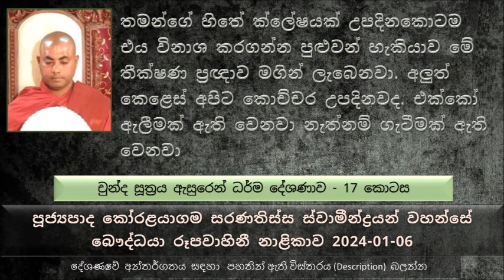අපිට දුක තියෙන්නේ අපි සතුට හොයන්න බලන්නේ අනුන්ගෙන්.. නැති නොවන සතුටක් හොයන්න ඕන තමන් තුළින්මයි.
Chunda Sutta Explanation 17
චුන්ද සූත්‍රය ඇසුරෙන් ධර්ම දේශණාව - 17 කොටස
මෙතක් සාරාංශය
බණ අහන හැම කෙනෙක්ම මහත් වූ බලාපොරොත්තුවක් මුදුන්පත් කරගෙන ධර්මය අහන්න කියල බුදුරජාණන් වහන්සේ වදාළ සේක.
 සාරිපුත්ත මහා තෙරුන්ගේ මහා ප්‍රඥාව ගැන ඉතාමත් කෙටියෙන්
 ප්‍රඥා වර්ග 16ක් තිබෙනවා
 සාරිපුත්ත මහා තෙරුන්ගේ ප්‍රඥා වර්ග
පෘථ ප්‍රඥාව - හාත්පස මනාව පැතිරුණ ප්‍රඥාව - යම් ධර්ම කාරණාවක් එහෙමත් නැත්නම් විනය කාරණාවක් ගත්තොත් කරුණු උදාහරණ බොහොම ගෙන අනිත් යට
හාස ප්‍රඥාව - ප්‍රඥාවයි සතුටයි එකට මුසු වෙලා තිබෙන ප්‍රඥාව
ජවන ප්‍රඥාව - වේගයෙන් දුවන ප්‍රඥාව
තීක්ෂණ ප්‍රඥාව - අතිශයින්ම කෙළෙස් කපන ප්‍රඥාව . කෙනෙක් කඩුවක් අරගෙන කෙසෙල් ගසක් කපනවා කියල හිතන්න. මේ කඩුව ටිකක් මුවහත් නැහැ. මේ කඩුවෙන් කෙසෙල් ගසට ගහන කොට චරස් ගාල සද්දයක් ඇසෙනවා. නමුත් ඉතාම තියුණු කඩුවකින් කෙසෙල් ගසකට පහර දුන්නම පහර දුන්න බවක් ශබ්දයක් ඇසෙන්නේ නැහැ. සමහර වෙලාවට ගස දෙකට කැපුණත් වැටෙන්නේ නැහැ ඉතාත් සියුම් විදයට කැපිලා තිබෙනවා
නිබ්බෙදික ප්‍රඥාව - සංසාරය පිළිබඳ කළකිරීම් ඇති ප්‍රඥාව
නාම රූප දෙක ඇසින් දකින්න බැහැ, නුවණින් දකින්න ඕන
තනි රූප කලාපයක් කවදාවත් ඇසකින් දකින්න බැහැ. එක ප්‍රසාද රූපයක් මුල් කරගෙන තමයි මේ චක්කු විඥාණය  පහල වෙන්නේ
ඇහැට පෙන්නේන්නේ රූප කෝටී ගණනාවක් එකතුවෙලා
ඇසයි බාහිර රූපයි එකට ගැටුනම එහෙමත් නැත්නම් රූප දැක්කම තමයි මේ චක්කු විඥාණය පහල වෙන්නේ
සිත දියුණු කරපු කෙනෙකුට නාම රූප වෙන්කරලා පෙනෙන්න ගත්තම කෙනෙක් මේ නාම රූප වල අනිත්‍ය භාවය වටහා ගන්නවා අන්න එකට කියනවා
අනිච්චානුපස්සනාව කියල
මේ සංස්කාර ධර්මයන් මොහොතින් මොහොත වෙනස් භාවයට පත් වෙනවා අපිට කිසි දෙයක් වෙනස් කරන්න බැහැ
අනිත්‍ය බව දුකක් අන්න ඒ අනිත්‍ය බව නුවණින් දකින එකට අපි කියනව...
සත්වයෙක් පුද්ගලයෙක් කියන කෙනෙක් නැහැ කියල දකින එකට කියනවා  ( පරමාර්ථයට අනුව  ) අනත්තානු පස්සනාව කියල
මේ විදර්ශනාව වැදිලා තිබෙන්න ඕන මේවා තේරෙන්න ඕන.
අනිච්චානුපස්සනාව බහුලව වඩන්න ගත්තම මේ ජවන ප්‍රඥාව දියුණු වෙනවා බව ධර්මයේ සඳහන් වෙනවා
නිබ්බිදානු පස්සනාව කියන්නේ මේ සාමාන්‍ය ලෝකයේ දේවල් වලට ඇති වෙන කළකිරීම නෙමෙයි. මෙය ආර්යය වූ කළකිරීමක් බව ධර්මයේ සඳහන් මෙය නිබ්බිදානු පස්සනාව ලෙස හඳුන්වනවා
තමන්ගේ හිතේ ක්ලේෂයක් උපදිනකොටම එය විනාශ කරගන්න පුළුවන් හැකියාව මේ තීක්ෂණ ප්‍රඥාව මගින් ලැබෙනවා.
අලුත් කෙළෙස් අපිට කොච්චර උපදිනවා ද. එක්කෝ ඇලීමක් ඇති වෙනවා නැත්නම් ගැටීමක් ඇති වෙනවා
සමහර කෙනෙක් ද්වේශය නිසා වෙව්ලනවා. සමහර කෙනෙක් ද්වේශය නිසා ළඟ තිබෙන දෙයකට පහර දෙනවා
කෙලෙස් හිත ඇතුලේ වැඩෙනවා. වැඩෙන මොහොතක් මොහොතක් පාසා අපිට මොනවද වැඩෙන්නේ, අපිට අකුසල් වැඩෙනවා...පැය ගණන් එක දිගට වැඩෙන්නේ මේ අකුසල් කියල අපිට තේරුම් ගන්න බැහැ
නිවන් මගේ මුලම තියෙන්නේ කරුණාව සහ මෛත්‍රිය බව සඳහන් වෙනවා..
ද්වේශ චරිත වලට කේන්තිය අඩු කරගන්න හරි අමාරු බව සඳහන් වෙනවා.
ද්වේශ සහිත පුද්ගලයා හරියට නරක් වුණ තුවාලයක් වගේ  බව සඳහන් වෙනවා. නරක්වූ තුවාලයකට ඇන්නොත් ඒ තුවාලයෙන් එන්නේ කුණු වුණ ලේ සැරව වගේ මේ ද්වේශ සහගත පුද්ගලයා සමඟ ගැටෙන්න ගියාම සිදු වෙන්නේ..
අපේ රටේ සිදුවුණ උදාහරණයක් ඇසුරෙන්..
මෙතක් කල්ම අපිට සිද්ධ වුණේ මේ සංසාරයේ අතරමං වේවි වේවි ආපු එක.
නිරෝධය කියන්නේ නැති වීම. එහෙමත් නැත්නම් කියනවා නිවීම හෙවත් නිවන කියල.
මේ නිවන කියන තැනට එන්න කලින්, ළඟම තියන කාරණාව කියන්නේ නිරෝධය කියන එක. ඉතාම කෙටියෙන් කියනවා නම් නිරෝධය අනුව බලමින් ඒ භාවනාව ගැඹුරෙන් වඩනවා නම් ගැඹුරු ප්‍රඥාවක් පූරණය කරගන්න පුළුවන්
මේ සියල්ලම අත හරින තැනක් එනවා අන්න එකට කියනවා පටිනිස්සග්ගානු ප්‍රඥාව කියල..
මෙන්න මේ පටිනිස්සාගනු ප්‍රඥාව වඩාගෙන යන කෙනාට වැඩෙන ප්‍රඥාව  අසාමන්ත ප්‍රඥාව කියල කියනව
අසාමන්ත ප්‍රඥාව කියන්නේ ප්‍රඥාව වැඩිලා වැඩිලා එක තැනක නතර වෙනවද අන්න එකට කියනවා අසාමන්ත ප්‍රඥාව කියල.
කෙනෙකුගේ ප්‍රඥාව අසාමන්ත ප්‍රඥාවට එහා වැඩෙන්නේ නැත්නම්..
සතර මහා තෙරවරුන්ගේ ප්‍රඥාව අසූ මහා තෙරවරුන්ගේ ප්‍රඥාවට වඩා වැඩියි.
පණ්ඩිතයෙක් බවට පත් වෙන්න නම් මේ ප්‍රඥා වර්ග 07 සම්පුර්ණ වෙන්න ඕන
ප්‍රඥා වර්ග 07 පුර්ණය කරලා ඒවා බහුලව බහුලව වඩන කොට පෘත ප්‍රඥාව වැඩෙනවා එතකොට ප්‍රඥා 08යි
මේ පෘත ප්‍රඥාව ගොඩක් වඩපු කෙනාට එනවා සතුට මුසු ප්‍රඥාව ( නොමියන සතුටක් සහිත ප්‍රඥාව ) අන්න එකට කියනවා..
අපිට දුක තියෙන්නේ අපි සතුට හොයන්න බලන්නේ අනුන්ගෙන්. හොඳට හිතල බලන්න..
නැති නොවන සතුටක් හොයන්න ඕන තමන් තුළින්මයි.